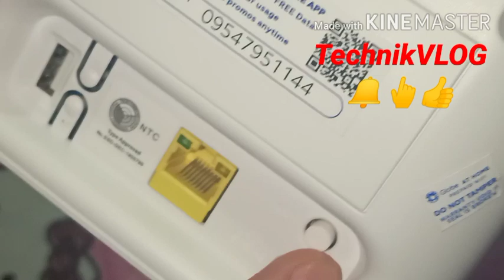Secret buttom Globe at Home Prepaid Wifi Reset Modem